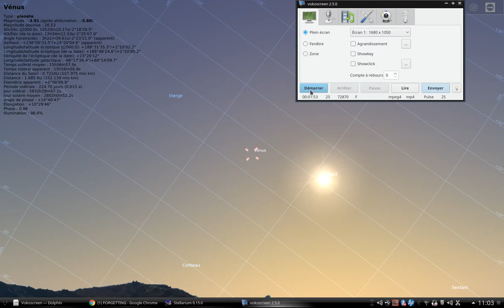Coucher de Vénus et du Soleil à l'équinoxe d’automne...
Stellarium